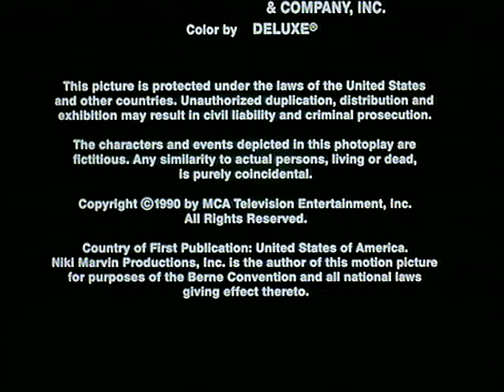Niki Marvin Production/MTE (1990)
from "Buried Alive"